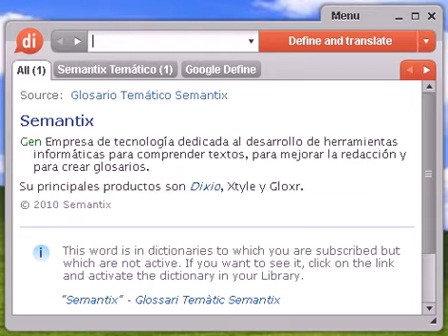Definición de indelicada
Source:  Tesauro Español (OpenThesaurus) indelicado 1 basto, chabacano, grosero, burdo, ineducado, maleducado, ordinario, patán, rústico, tosco, zafio, inculto, rudo, soez, obsceno, cateto, paleto, palurdo, vulgar 2 burro, zafio, rudo, tosco, ordinario, bruto © OpenOffice.org

indelicada, diccionario, definición, significado, español, castellano, dixio